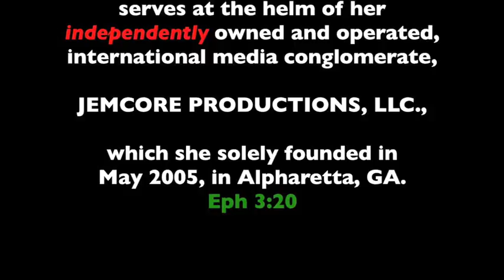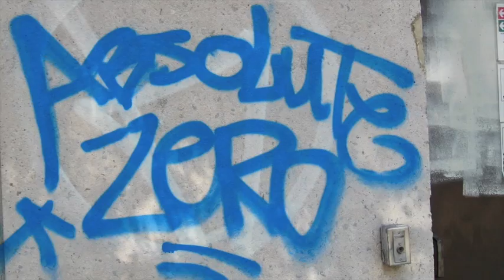Correction- Rivini and Alyne by Rita Vinieris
. . . with thoughts of *An Arranged Marriage*